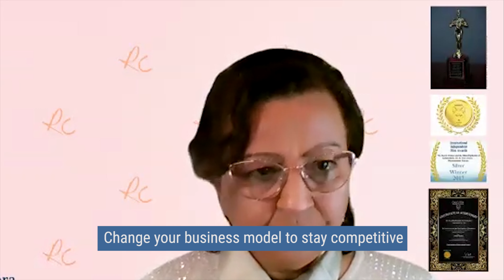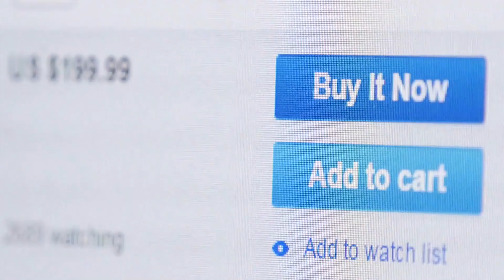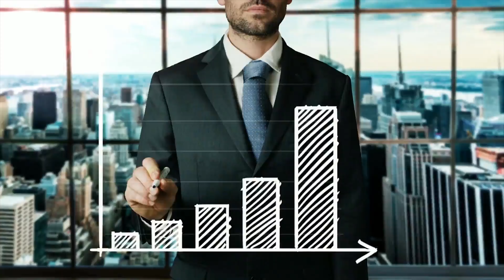Tech Leaders Excel Through Heart-Centric Leadership with Ritu Chopra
In this episode of the Tech With Heart Show, technologist and speaker, Ritu Chopra, shares her vast expertise on the significance of building trust with customers, vendors, and partners, and the critical role of understanding user behavior and embracing technology to enhance human relationships.

Highlights:
Learn how to build trust with customers, partners, and vendors
Learn why a people-centric approach to doing business online it a must in today's digital era
Learn how visual storytelling shortens the buyer's journey by connecting with potential customers